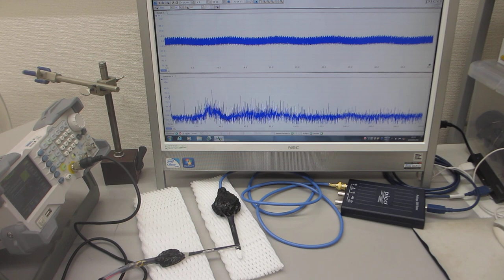１００ＭＨｚ以上の超音波伝搬状態を利用可能にする技術ーーオリジナル超音波プローブによる、スイープ発振制御技術ーー（超音波システム研究所）